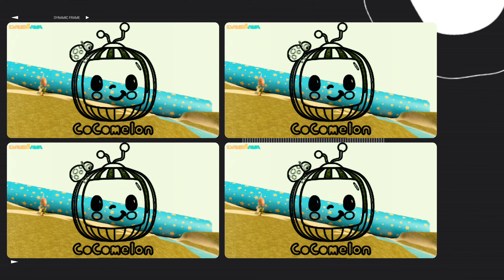Cocomelon Intro Special Edition Little Angel and Dave and Ava Intro Cocomelon Special Logo Effects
Welcome to LORISAN FX Channel!

We hope you enjoy watching this as much as we enjoyed making it.